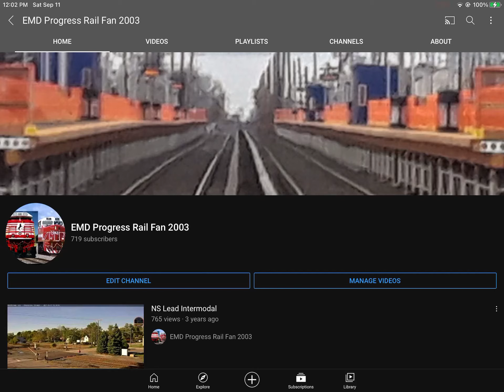Happy 18th Birthday to me :D